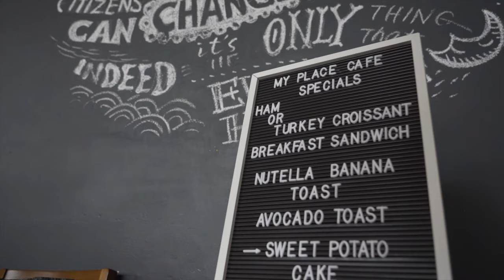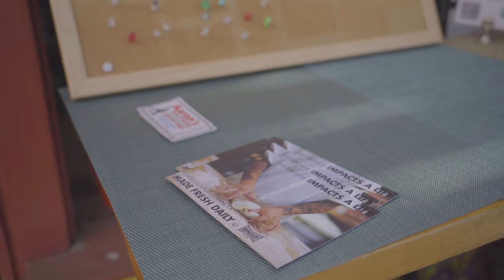My Place Cafe Overview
Learn about the origins of My Place Cafe. Find out about two of our most popular drinks.

Thank you Toby Chung for making this video. Visit his website at chungvideo.com.